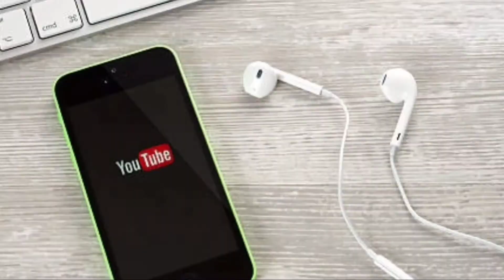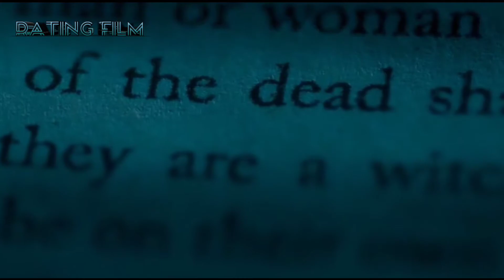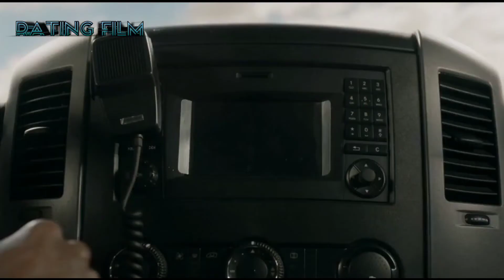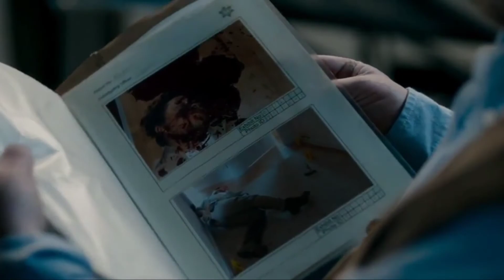JANGAN AUTOPSY SEMBARANGAN PAK - RANGKUM FILM THE AUTOPSY OF JANE DOE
rangkuman film yang dibahas berupa alur cerita film yang mengikuti alur film nya yang di rekap film nya dalam bentuk jalan cerita film
jadi jangan lupa di tonton ya
Rangkum film kali ini the autopsy of jane doe